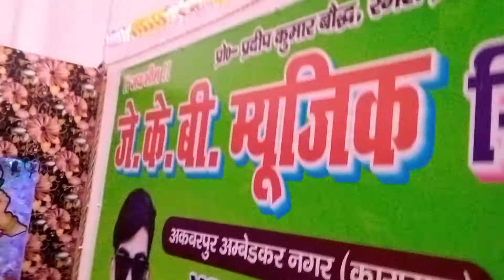Bhojpuri Song Live Recording " Aakash Akela " Live Studio Recording 2022 Vijay Chauhan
Song:
Singer:
Lyrics:

My Containt
Artist: Manish Gautam
Camera: Rahul Singhaniya
Song Recording:Jkb Music Recording Studio Ambedkar Nagar

Company: Manish Gautam Jkb
Company Owner: Singer Manish Gautam
Add: Malipur Road, Ambedkar Nagar
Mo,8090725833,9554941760